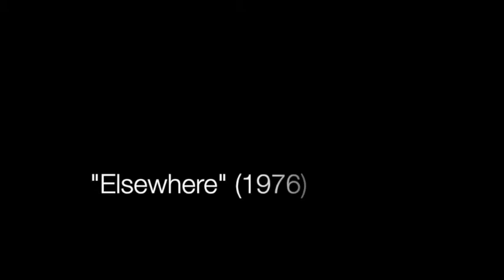Master Cylinder "Elsewhere" (1976)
Joe Rogers: composer, piano, electric piano, organ, synthesizer, flute
Jack Brate: soprano sax, alto sax, tenor sax, clarinet, flute, voice, percussion
Art Davis: flugelhorn, trumpet, clavinet, percussion
Eddie Dunlap: drums, percussion
Jack Carter: bass, electric bass
add'l personnel on some tracks:
Clay Reedy: violoncello
Scott Morgan, Bob Hickey, Mark Caywood: tape recorders, synthesizers, electronic devices
Photo by Kipp Baker

Recorded February 1976 at North Texas State University, Denton, Texas.